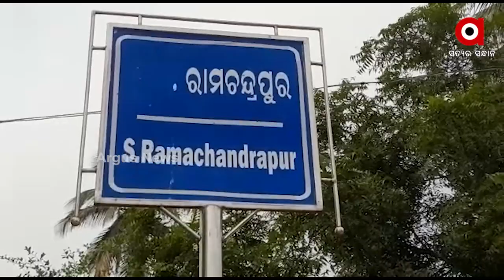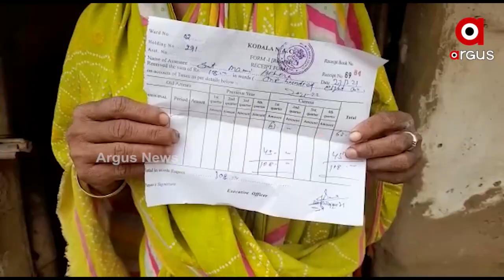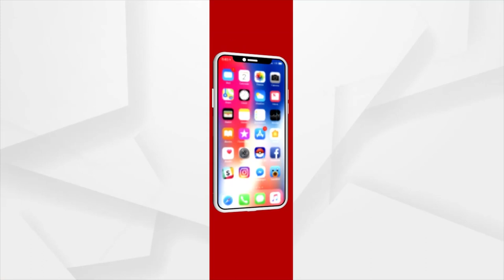Beneficiaries of S.Ramachandrapur, Ganjam face Odisha Govt Negligence, deprived of Awas Yojana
PM Awas yojana are made for the people to help them get a Shelter but Genuine Beneficiaries of S.Ramachandrapur, Ganjam are deprived of Awas Yojana due to the negligence of the Odisha Government.